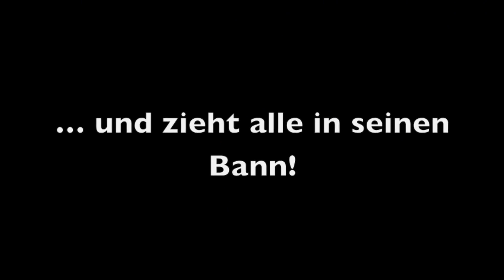Ganz schön kreativ: 1. Platz beim Fan-Projekt zum K+K Cup 2015.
Beim Video-Fanprojekt der AGRAVIS Raiffeisen AG zum K+K Cup 2015 konnten Reitvereine, die an der Bauernolympiade beim K+K Cup teilnehmen, Motivationsvideos einreichen. Der Gewinner bekommt nun 40 VIP-Karten für den K+K Cup am 8. Januar. Am meisten überzeugte der Reitverein Albersloh.